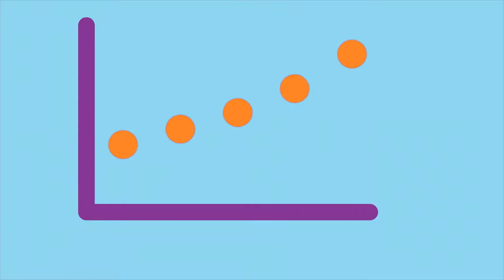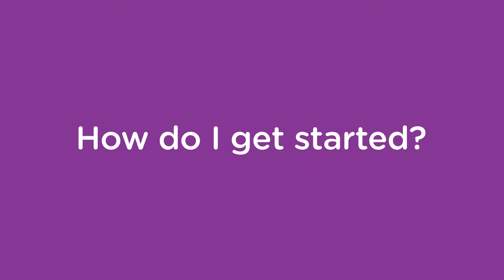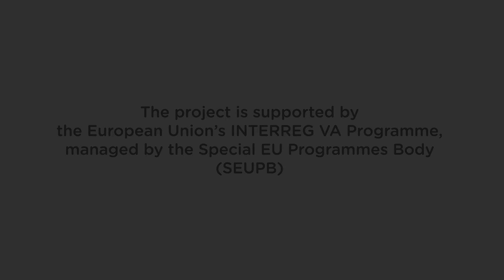Co-Innovate Programme Animation - InterTradeIreland